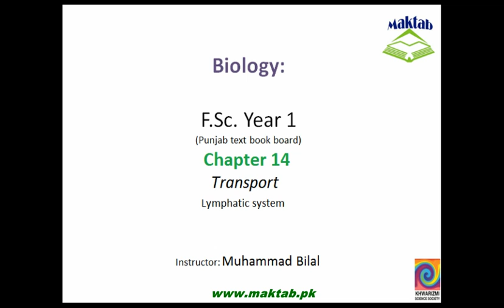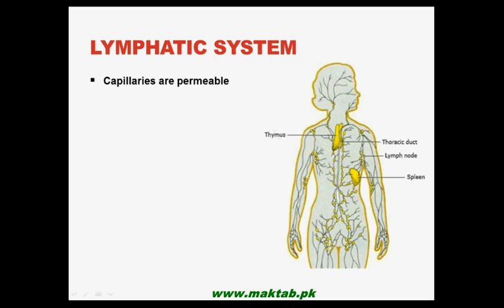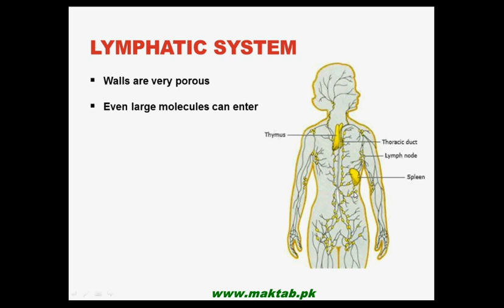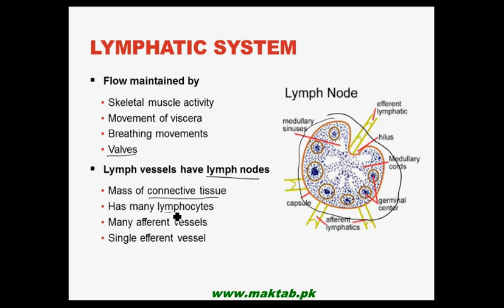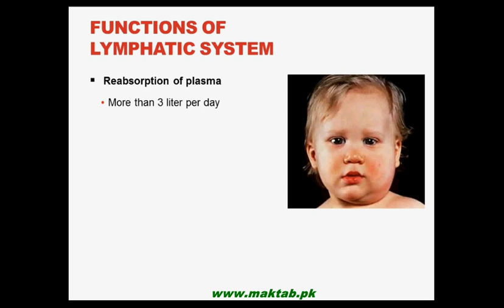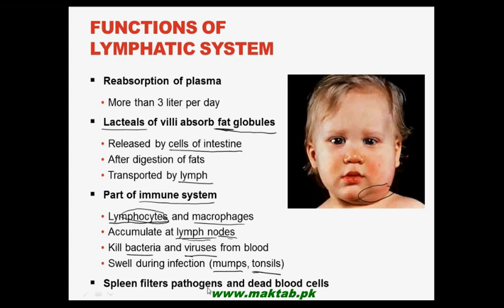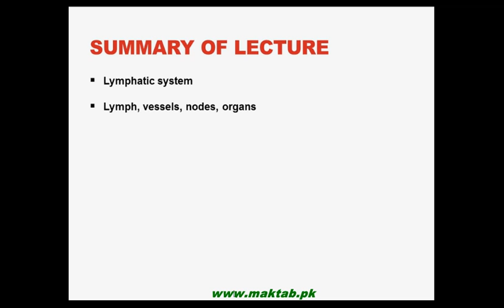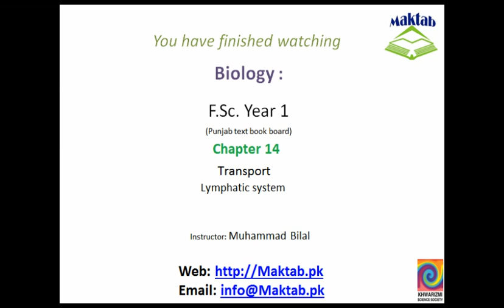FSc Biology Book1, CH 14, LEC 16: Lymphatic system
This video lecture from Transport (F.Sc. First Year Biology) covers the lymphatic system. Organs and functions of lymphatic system have been discusses in detail. Find more e-learning material and educational video lectures in Urdu at maktab.pk. These videos are free to use for promotional and commercial purpose by keeping the credits to Maktab.